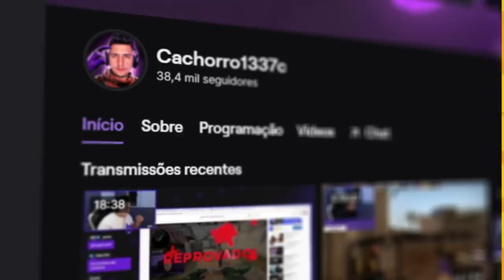Inovei fazendo a JOGADA LENDÁRIA do COLDZERA... (QuickScope + Pulante)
Fiz a jogada lendária do coldzera porém, pulante com quickscope no CS:GO